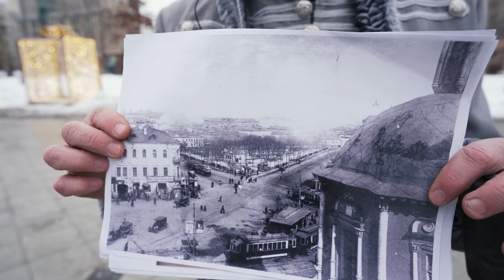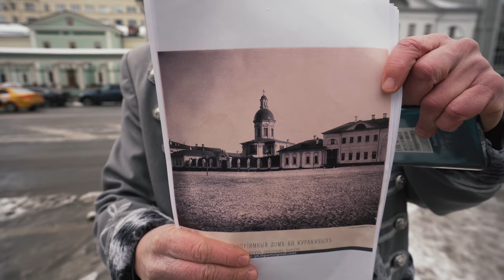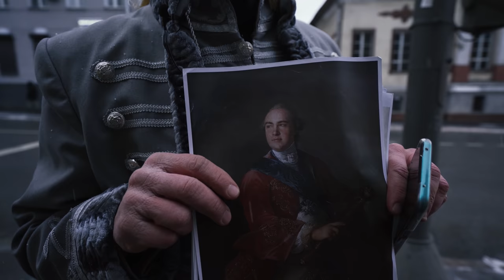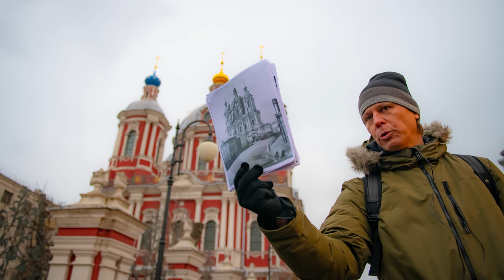Экскурсия по Басманной с гусаром: от Лермонтова до Чаадаева